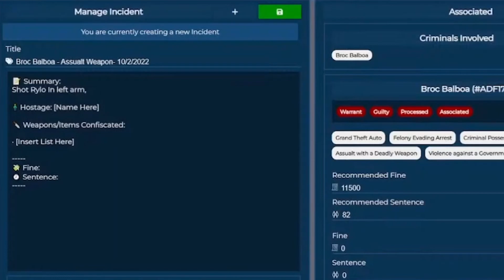GTA RP Live PD "Street Rats" Short Film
Corporal Cerrone goes undercover with the help the notorious low life Broc Balboa to figure out the Street Racing Life. This Series is current ongoing as of 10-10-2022